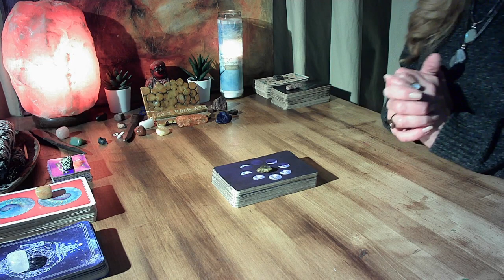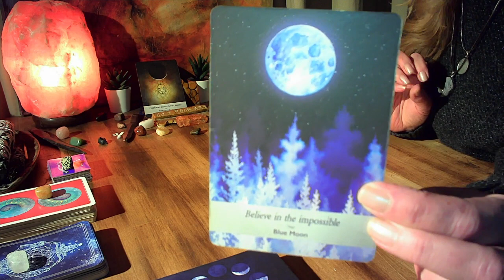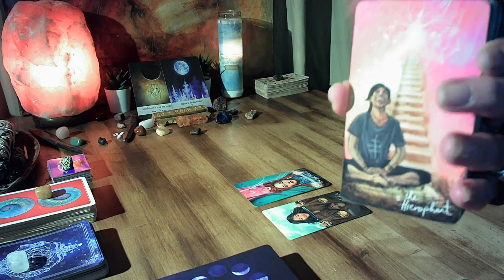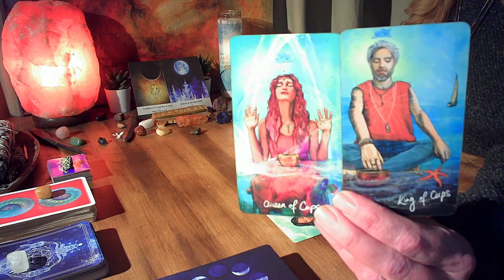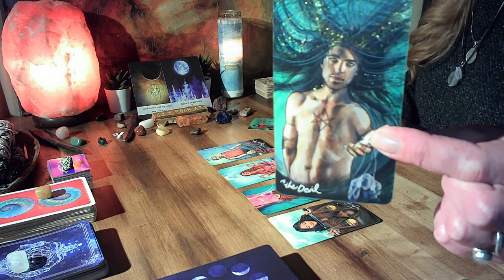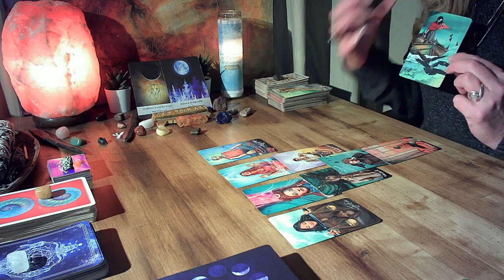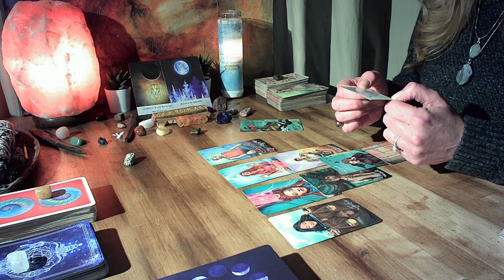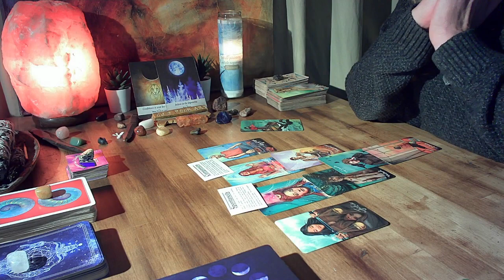SAGITTARIUS🏹- GET OUT OF YOUR HEAD & INTO YOUR HEART! BELIEVE IN THE IMPOSSIBLE! Daily Read Nov. 9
PRIVATE READINGS:
READINGS OFFERED AT THIS TIME:
1 question (20 - 30 mins.) $33.33 USD
To BOOK a reading send an e-mail to: with a brief description of your question/s, date of birth and your name.